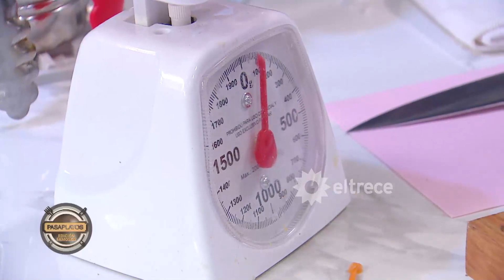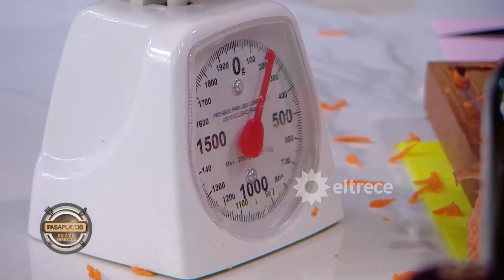Cabito ganó el desafío rápido y perjudicó al Turco García que se quedó sin la ayuda del chef Iwao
Momento emitido el jueves 17 de agosto de 2023 en Pasaplatos “Edición Famosos” con Carina Zampini.